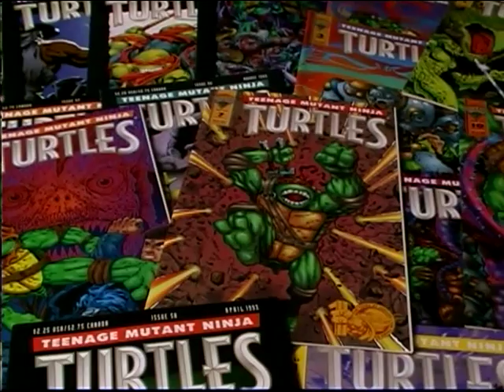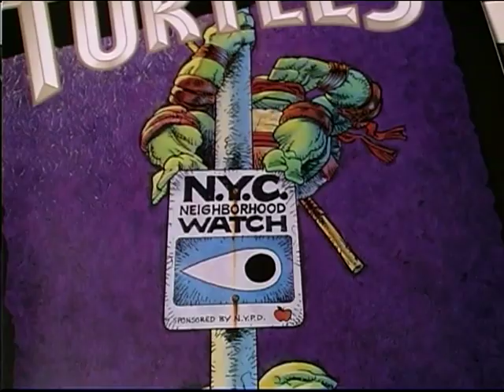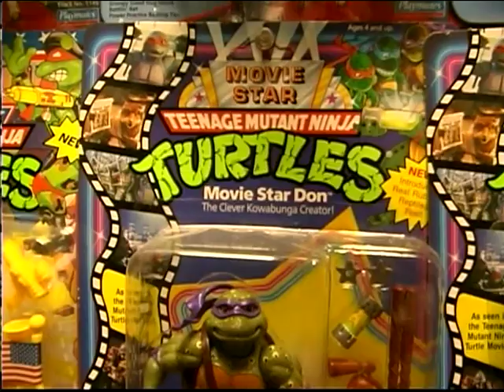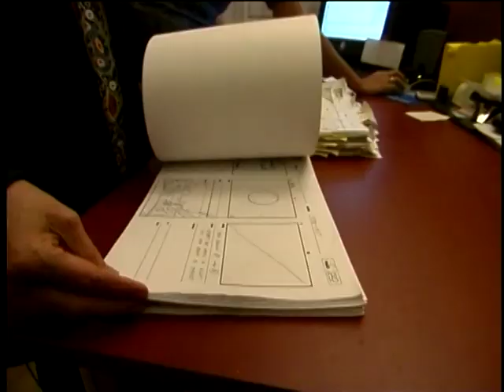Behind the Scenes at 4Kids Entertainment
Take a look behind the scenes of the new Teenage Mutant Ninja Turtles series. Hear 4Kids and TMNT owner Mirage Studios talk about what makes the new series different and what's in store for fans.